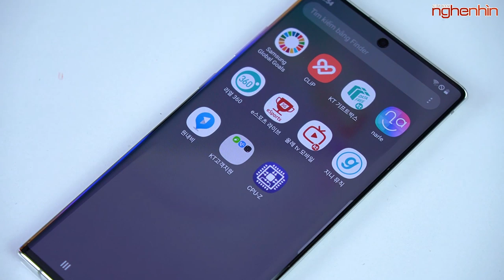Trên tay Galaxy Note 10 Plus 5G, vừa rẻ vừa ngon là đây!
Note 10 vs Note 10 Plus mới ra mắt tại thị trường Việt Nam nhưng hiện nay đã có phiên bản 5G xuất hiện, hãy cùng Nghe Nhìn Việt Nam trên tay sản phẩm này!